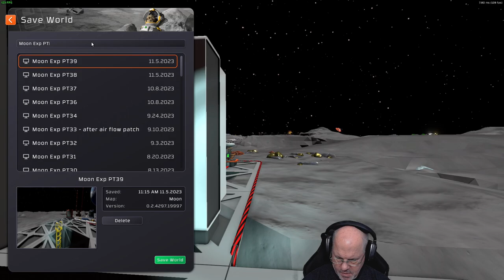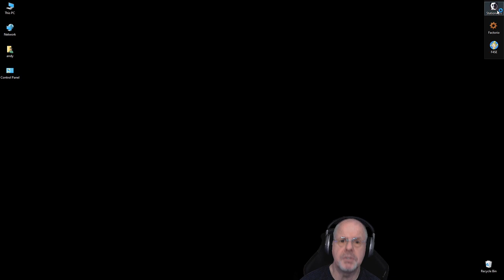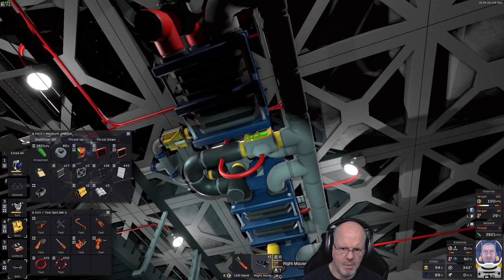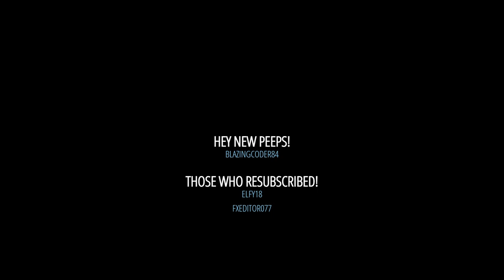Stationeers Moon Expedition: PT40 - Passive conditioning.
Nothing but problems!  It would seem that cooling failed and that caused pipes to burst.  Was able to get a patch install for the cooling until Ben could fix it correctly.   It would also seem that using pollutants for a coolant is much harder, so using O2 is the next setup.